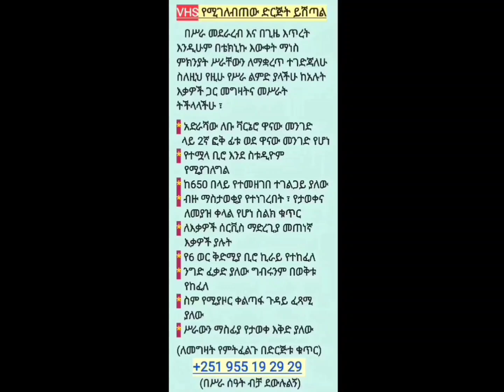ኢሐዴግ ማንዴላን ለሽልማት ጋብዛ ነበረ ማንዴላም በጎሳ በብሄር የተከፋፈለችን ሀገር ማየት አልፈልግም አሉኝ (መንግሥቱ ኃ/ማ) 2001 ዓ/ም